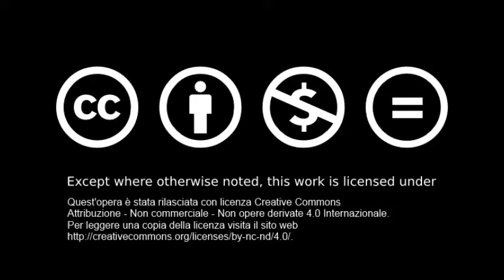Spazio 3 - Alessandro Scanzo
Una mia composizione del 1996

Quest'opera è stata rilasciata con licenza Creative Commons Attribuzione - Non commerciale - Non opere derivate 4.0 Internazionale. Per leggere una copia della licenza visita il sito web